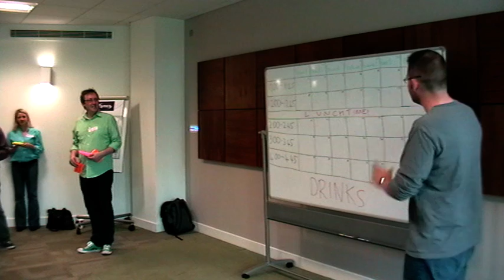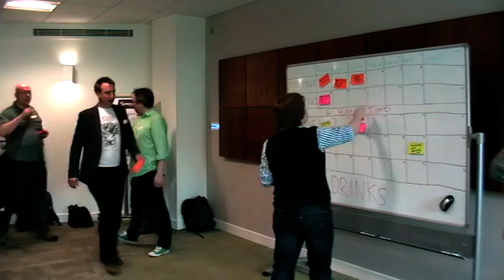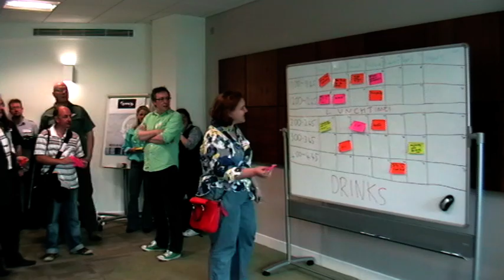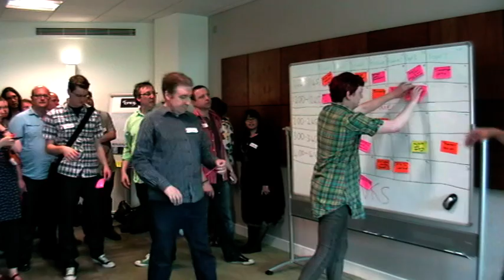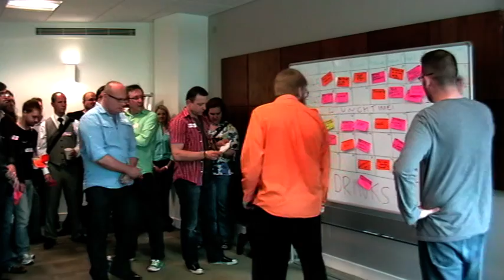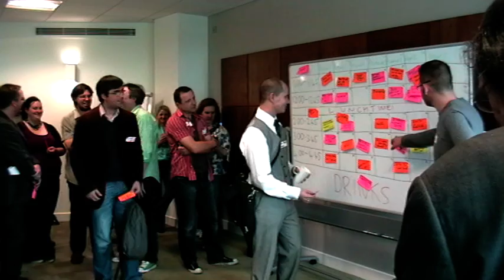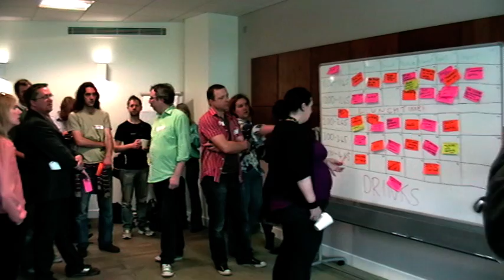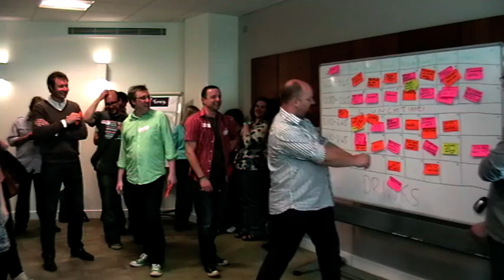LocalGovCamp 2011 - Session Pitches